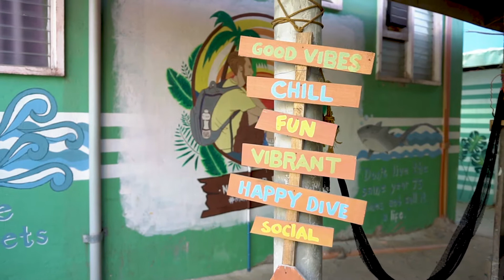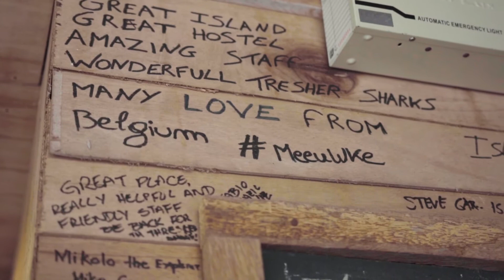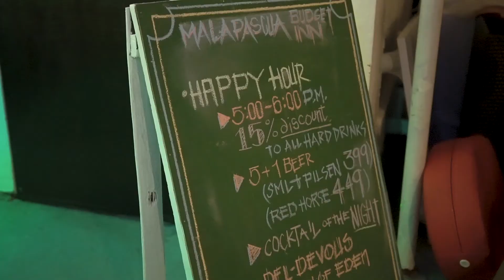3-Story Hostel with Rooftop | Malapascua Budget Inn FULL TOUR | Malapascua Island Cebu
Malapascua Budget Inn - Big 3 story Hostel with Rooftop in Malapascua Island Cebu, Philippines!

This is a full tour of Malapascua Budget Inn that is located in the island of Malapascua Cebu.

The biggest Hostel by far in the Island that can accommodate groups of people. It has a really nice rooftop which will give you a great view of the whole Island.

They have a lot of bunk beds and toilets and has hot showers.

Take a look at this very Big, cheap and fun hostel!